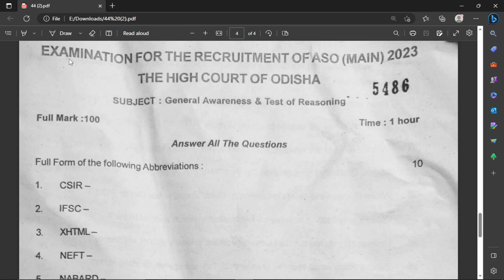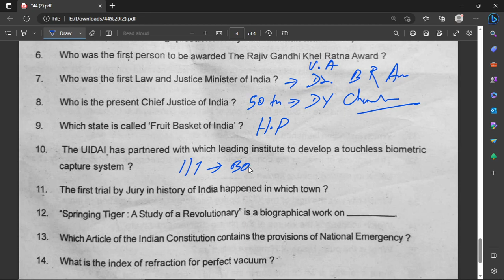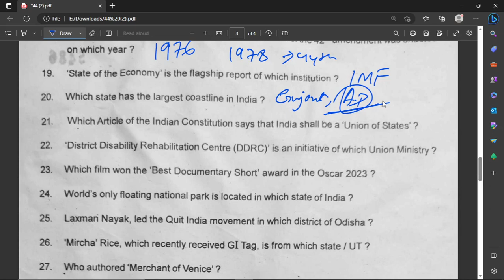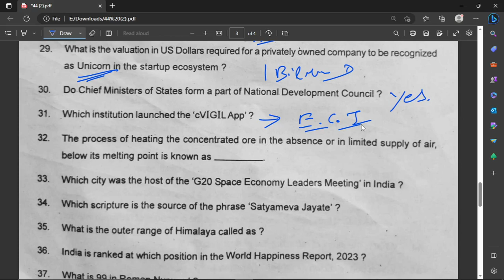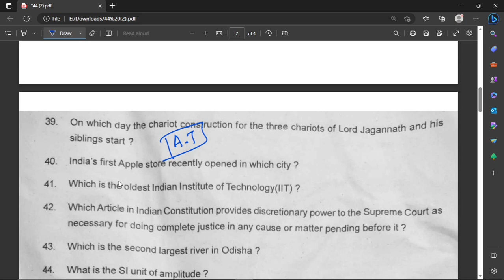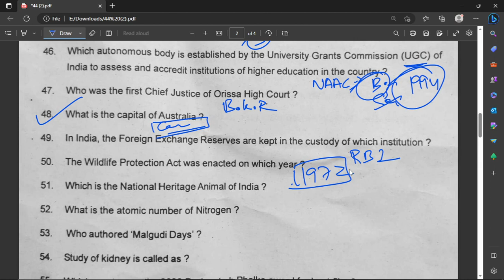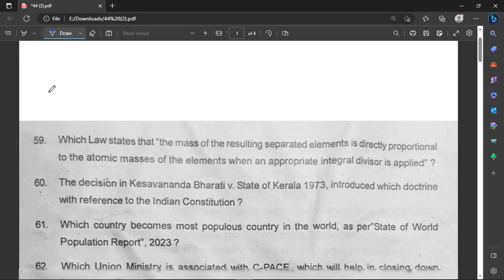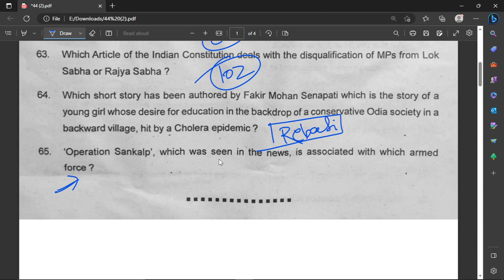High Court ASO 2023 Main General Awareness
About The Video :
Here I presented Important 2023 main GA Paper
This video is for odisha high court Exam.